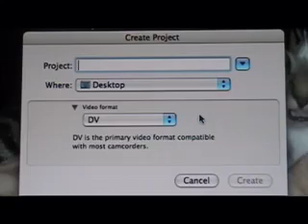Eightimesover Studio Experience - 2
A behind the scenes look into Eightimesover's release "The Prop Plane Disaster EP".
New music from several different projects coming 2019...